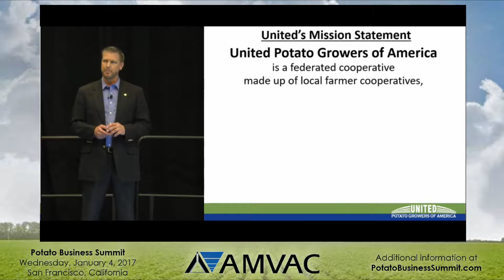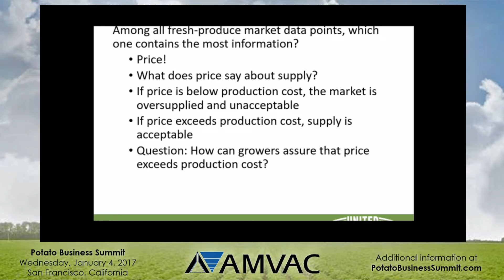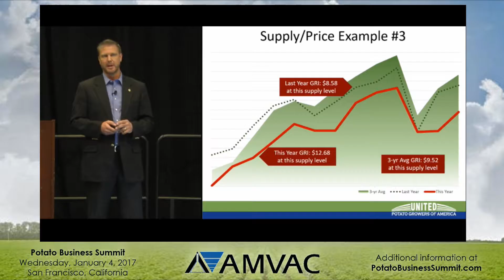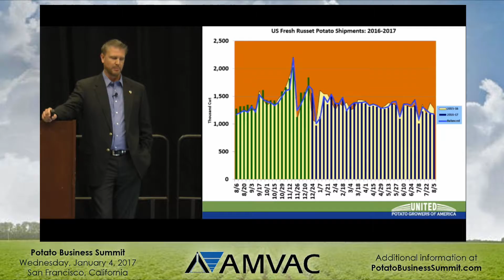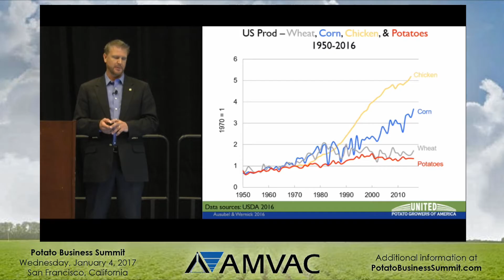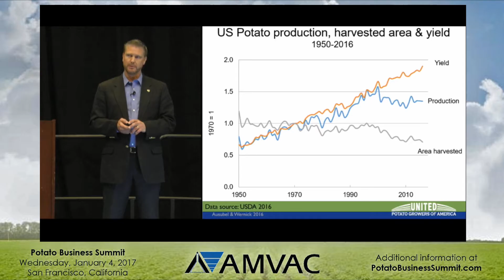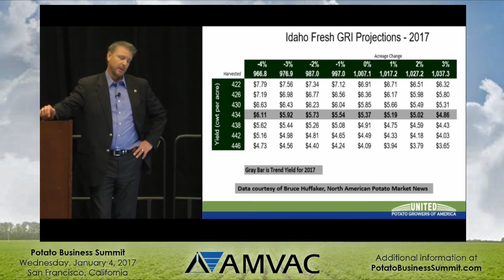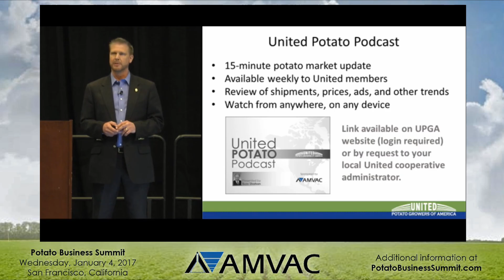2017PBS - Fresh-Potato Outlook by Mark Klompien, United Potato Growers of America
2017 Potato Business Summit